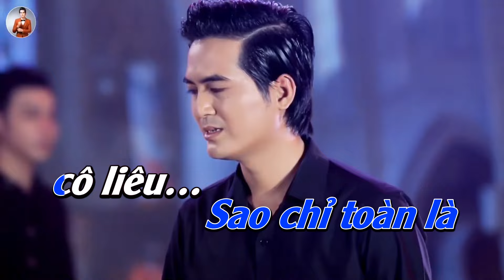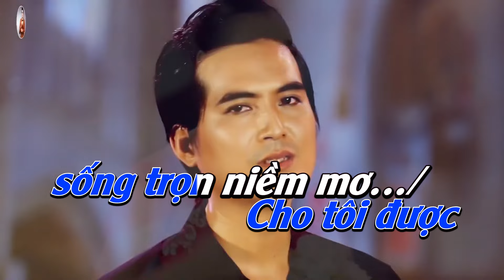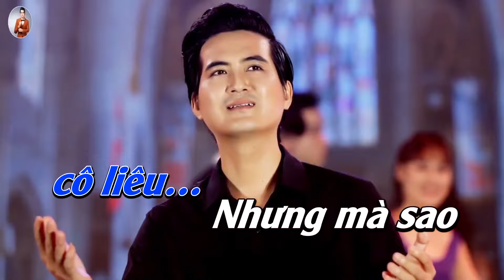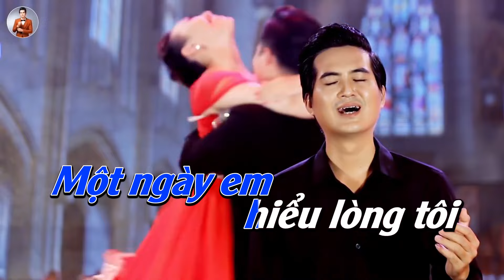KARAOKE Tôi Yêu Em Em Yêu Ai | Giang Trường | tone nam beat chuẩn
Bài hát: Tôi Yêu Em Em Yêu Ai
Sáng tác : Giang trường
Trình bày : Giang trường

Mời các bạn đến với kênh nhạc giải trí chính thức của Giang Trường Bolero,
kênh YouTube này được quản lý trực tiếp bởi Giang Trường Bolero.

Có thể bạn sẽ thích:
❤ Album  Giang Trường Tuyển Chọn  :
❤ Liên Khúc Bolero
 ❤️ Những Sáng Tác Mới Giang Trường
❤️ Karaoke baet chuẩn

► Sản phẩm được bảo vệ bản quyền bởi Giang Trường Bolero
► Vui lòng không đăng tải lại video hoặc reup trên mọi hình thức